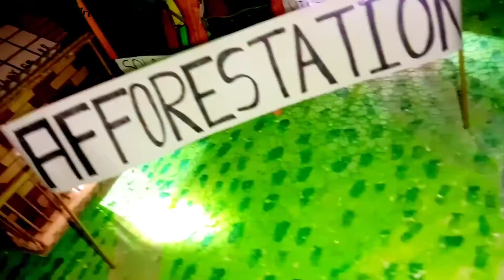Science Project Model